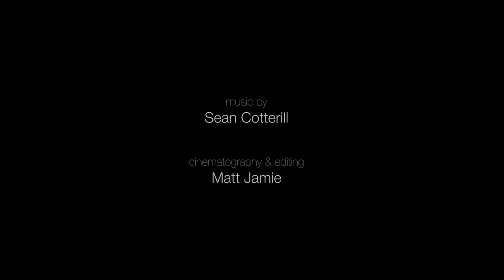RUMINATE dance film: 'Official' full length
“We seek the cold hard ground to avoid the sky.
A desperate safe space.”

Ruminate is a short dance film exploration into the mentality of the performer. Utilising the mediums of movement, voice, music and film we delve into two worlds, the real and the imagined. This work explores themes of anxiety, depression and other mental illness, looking at how they can affect us as human beings and creation. Touching on the duality between human conscious thought and our external connection to the outside world.

Ruminate has been created with support from Arts Council England and National Lottery Funding.